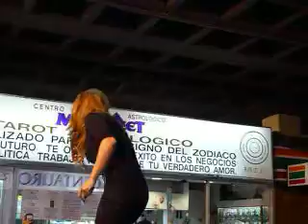Presentacion Maya Karunna - noviembre 2011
Numero musical de Maya Karunna en la Plaza de las Estrellas